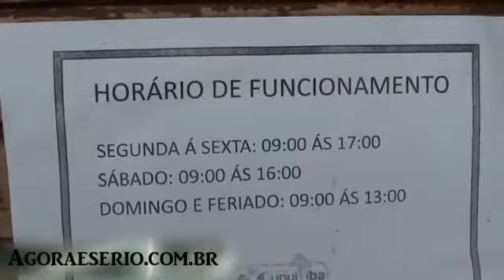AGORA É SÉRIO - CASA DO TURISMO FECHADA É 23 CONFIRMA